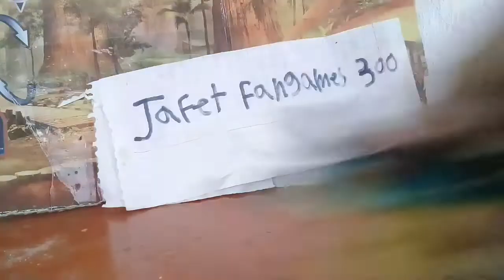como ganar el capítulo 2 de poppy pleytime parte 2